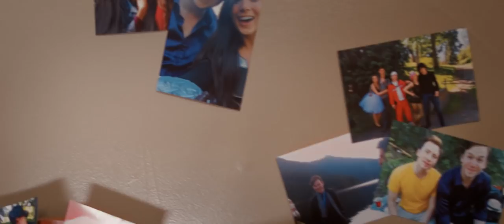The Annual #1 (2019) | Movie Trailers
Check out the trailer for Jordan Norn's directorial debut, THE ANNUAL!!

Official Movieclips Indie Trailer for our new comedy movie 2019! In this wild and fun time travel sci-fi romantic comedy, four best friends reconnect with the goal of attending a legendary Halloween party called "The Annual". The only catch? It happened in 2004.

A teenager coming of age comedy!

A Jordan Norn Film

Directed by: Jordan Norn
Written by: Jordan Norn
Produced by: Jordan Norn, Chandra Poznikoff, and Cathy Poznikoff

CAST (in credits order):
Griffin Cork  ...  Cameron
Caitlin Davidson  ...  Stacy
Michael Benjamin Welsh  ...  Paul
Erin Mick  ...  Jane
M.J. Kehler  ...  Sarah
Lukas Kowalko  ...  Doug
Hannah Abbey  ...  Jessica
Jocko Garton  ...  Patrick
Bradley Spurge  ...  Brad
Jonathan Drew  ...  Tim